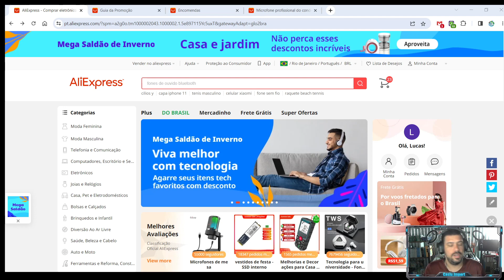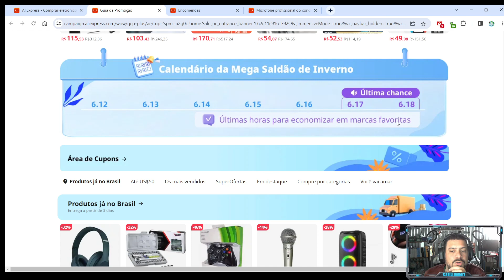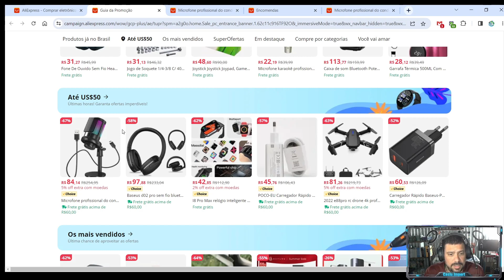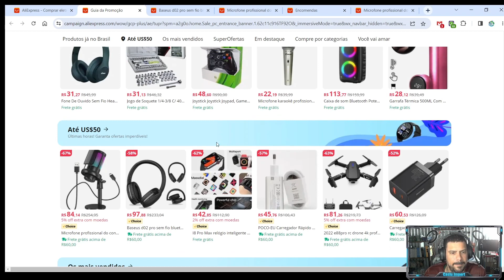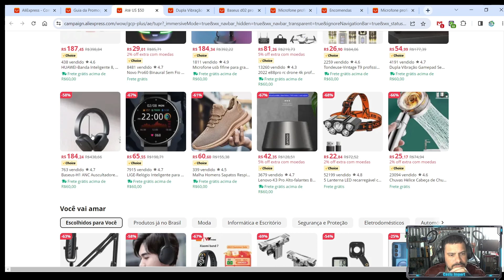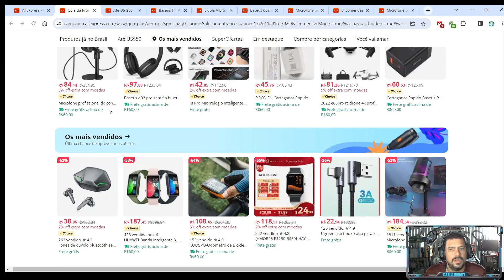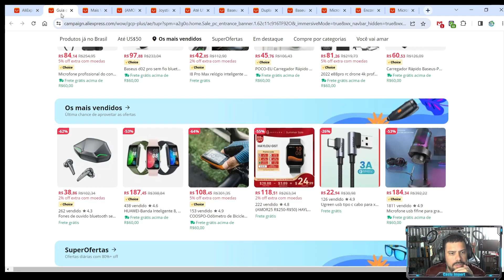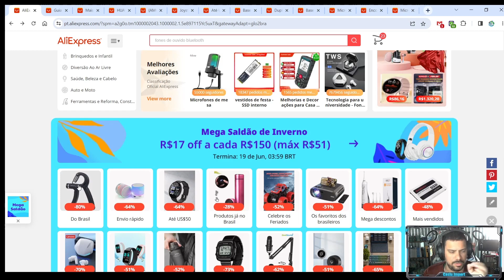Mega saldão de Inverno no Aliexpress pt2! As promoções já estão acabando!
E ae, galera! blz?? passando mais uma vez pra falar da promoção do aliexpress que vai até o dia 19/06! Ainda da tempo de fazer suas compras de meio de ano. Deixei uns links aqui embaixo pra aproveitarem! Vlww

🎮🎮🎮 Meu canal de jogos:  @sacul157    🎮🎮🎮

CUPONS:
- AMOR25 (compras acima de 250,00)
- AMOR80 (compras acima de 800,00)

- Huwaei band 8
- Fone gamer X15
- Microfone condensador
- Gatilho para celular
- Haylou GTS (smartwatch)
- Fone Baseus H1
- Controle PS4
- Fone Baseus D02

💸💸  Quer começar a empreender e oferecer vendas com cartão de crédito e débito?? Então você deve usar a maquininha do Mercadopago, a famosa POINT PRO 2I!!